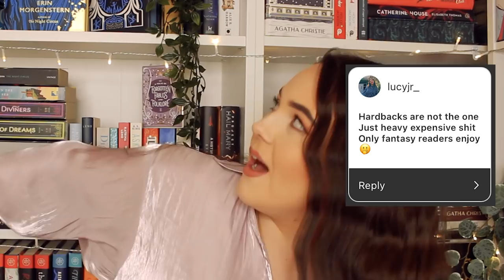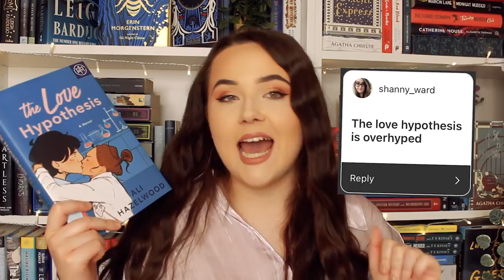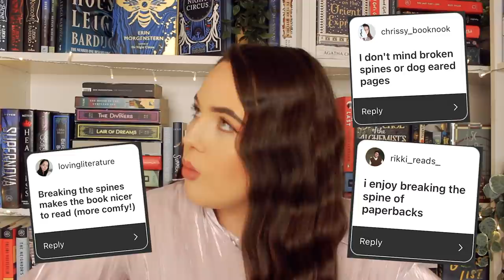reacting to YOUR CONTROVERSIAL BOOK OPINIONS 😳so many of you were wrongggg!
i honestly can't believe the AUDACITY of some of these opinions dlfgjkfdjl - ALSO Want FREE tickets to Japan? to get 10% off your Bokksu subscription and automatically be entered in their giveaway! Anyone who subscribes before December 31st, even as a gift, will be eligible to win✈️🥳